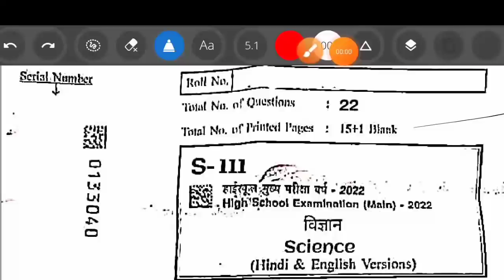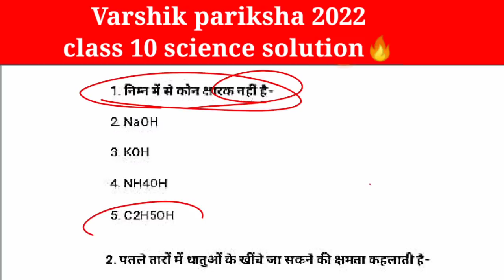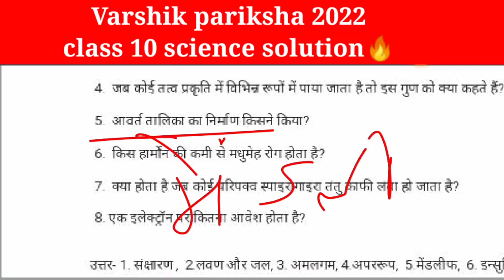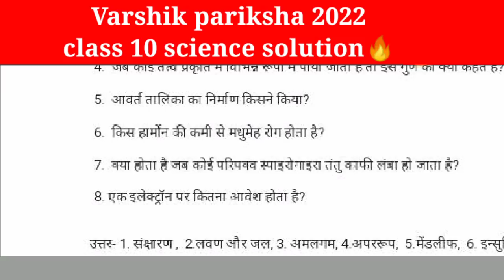लो आ गया रियल पेपर हल के साथ | कक्षा 10वीं विज्ञान रियल पेपर हल के साथ | class 10 science...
MP Board class 10 Science vaarshik Pariksha paper |class 10th vigyaan annual paper mp board 2021

कक्षा-10-वार्षिक-परीक्ष-पेपर-का-संपूर्ण-हल
class10-Sciencefullsolution

 10 MP Board vaarshik pariksha paper
kaksha 10 science vaarshik Pariksha paper MP Board
MP board Science ka paper
class 10 science ka mahatva paper jo ki exam Mein aaega
Mehatpur science ka paper jo ki exam mein aane wala hai
science ka real paper
Science ka real paper MP Board class 10
class 10 MP board Science real paper

MP_Board_vaarshik_pariksha_paper_2021MP Board Class 10 science varshik pariksha real paper || वार्षिक परीक्षा रियल पेपर विज्ञान कक्षा 10

kaksha 10 Vigyan varshik Pariksha paper
varshik Pariksha paper kaksha 10 vigyan
kaksha 10 Vigyan varshik ka real paper
class 10th science annual exam paper
class 10th science annual exam paper 2022
MP Board class 10th science annual exam paper
class 10th varshik paper science ka
kaksha 10 varshik paper Vigyan ka
varshik paper Vigyan ka
varshik paper science ka
science ka varshik paper
varshik paper science ka 2022

वार्षिक परीक्षा पेपर 2022वार्षिक पेपर
वार्षिक परीक्षा कक्षा दसवीं
कक्षा दसवीं
mp बोर्ड परीक्षा कक्षा दसवीं विषय science
mp board pariksha 2022 kaksha dasvin vis...
varshik pariksha
कक्षा दसवीं का पेपर vigyan का
class 10 science
kaksha dasvin
varshik paper
कक्षा दसवीं का  vigyan का पेपर प्री बोर्डclass 10th science
dasvin ka science ka paper
science 10th class
science ka paper dasvin
science ka paper dasvin ka
mp board pariksha 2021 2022 kaksha dasv...
कक्षा दसवीं का vigyan का पेपर
कक्षा दसवीं वार्षिक परीक्षा
mp बोर्ड परीक्षा 2021 22 कक्षा दसवीं विषय science
mp बोर्ड परीक्षा 2022 कक्षा दसवीं science
वार्षिक परीक्षा
वार्षिक पेपर 2022